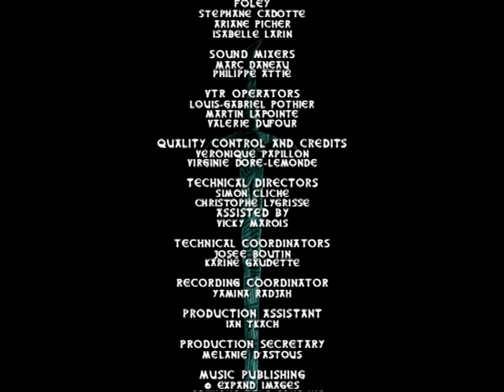Xcalibur - Episode 32 - The Initiation (480p)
While trying to maser the 6th telepathic sense of the Shogis, Herik falls into Kwodhan's trap. His consciousness is trapped inside the body of a Criffin, while his body is inhabited by the spirit of the horrible creature. Will Djana be able to undo the evil spell?